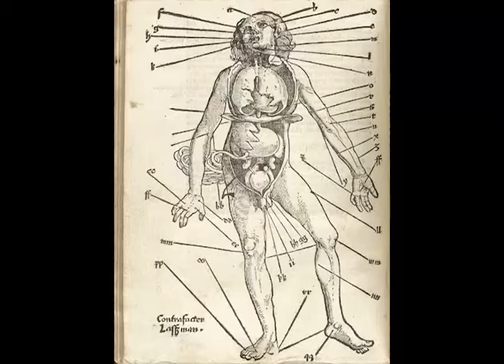Das Gefrorene Lange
This short film made in the context of a documentary, is mant to be a reflection of the brutality which all hominid spices possess